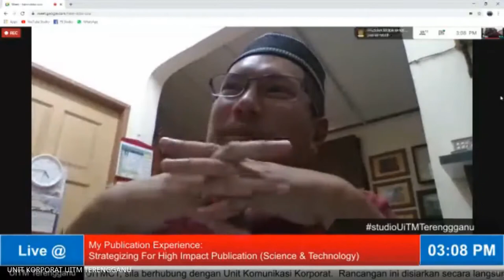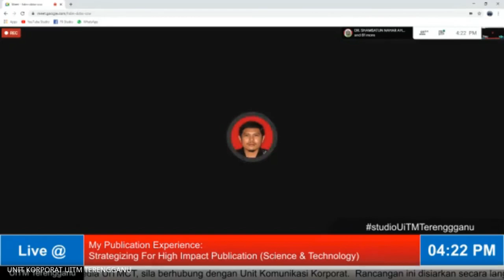MY PUBLICATION EXPERIENCE (MPE): STRATEGIZING FOR HIGH IMPACT PUBLICATION (S&T)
​Assalamualaikum WBT and Greetings,

MY PUBLICATION EXPERIENCE (MPE)

Title: Strategizing For High Impact Publications (S&T)

Date: March 02, 2021 (Tuesday)

Time: 2.30 pm-4.30 pm

Speaker: Dr Mohd Rivaie Mohd Ali
Ketua Pusat Pengajian, Fakulti Saing Komputer dan Matematik (FSKM)

Platform: Google Meeting